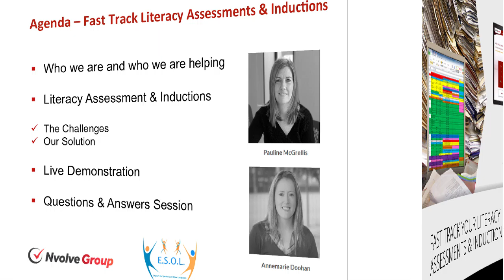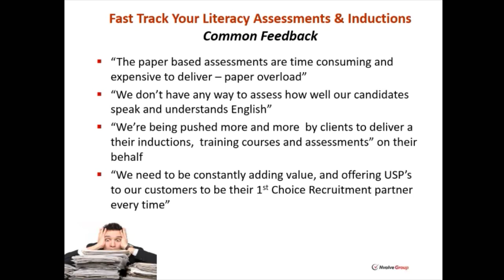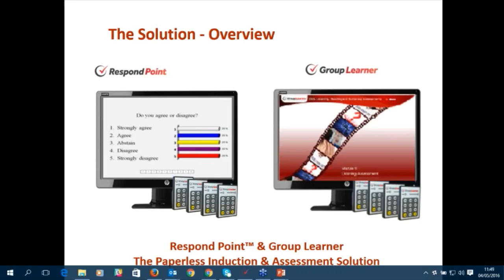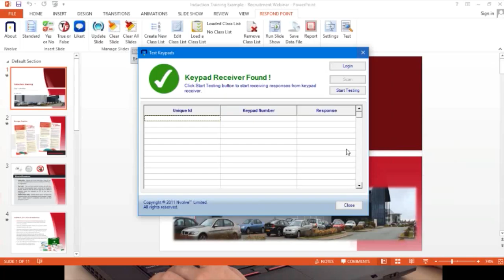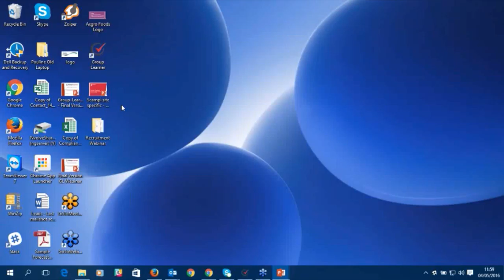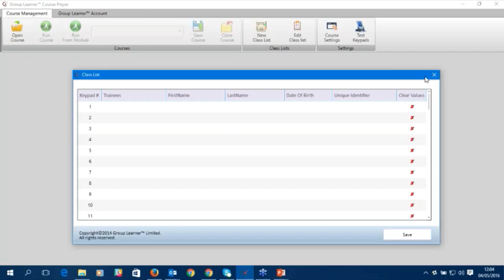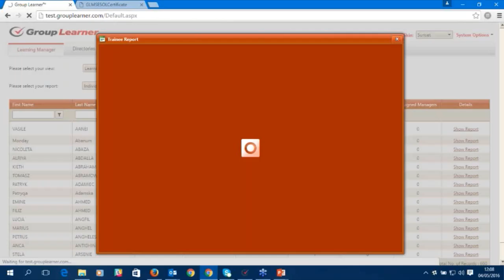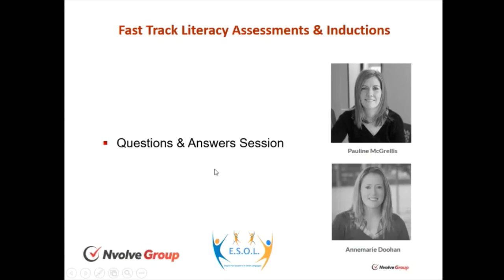Fast Track Your Literacy Assessments & Inductions - Webinar Recording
Webinar held on 4th of May 2016.
This webinar was aimed at recruitment companies who recruit and deliver ESOL Assessments & Inductions on behalf of the Food Industry.